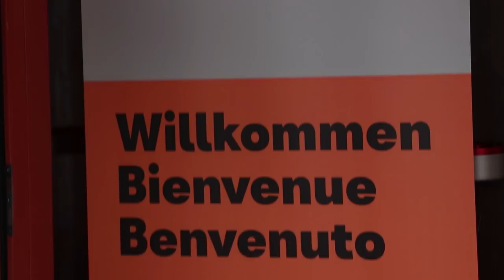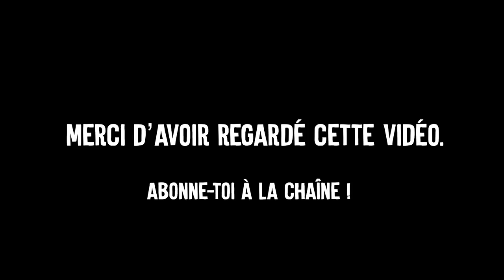À 200KM/H EN MONTAGNE !